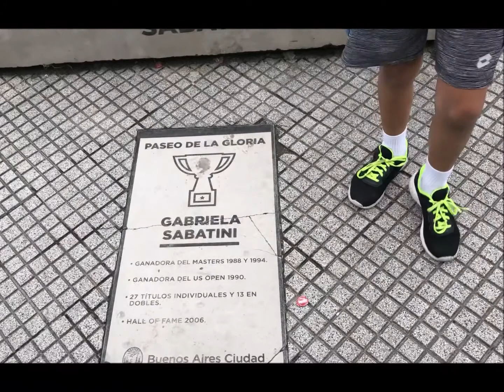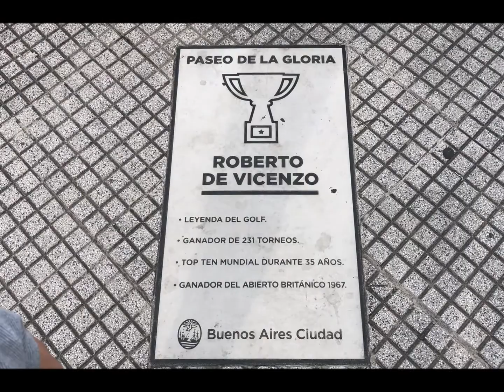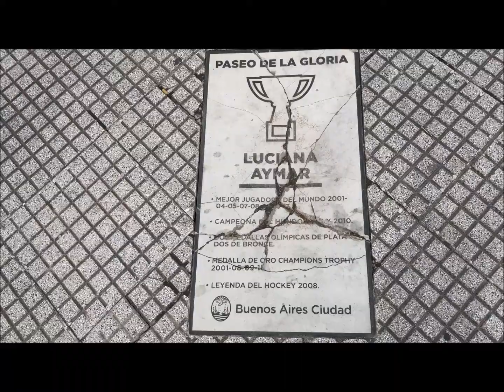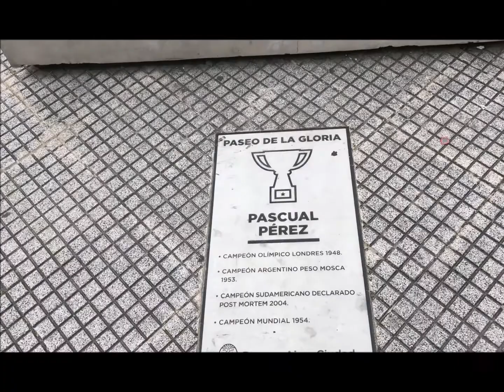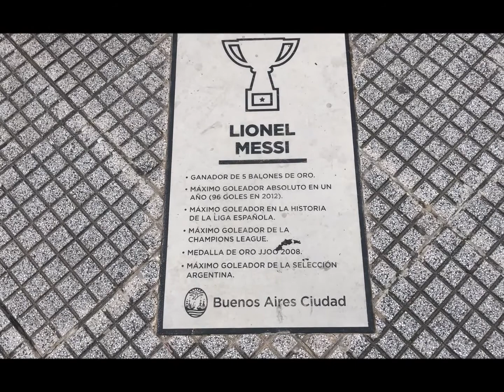Vacaciones 19/Día 3 Barrio San Telmo, Buenos Aires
13 de Febrero, Buenos Aires.